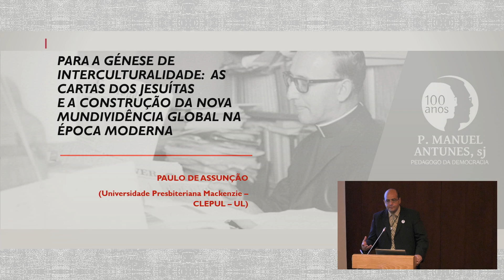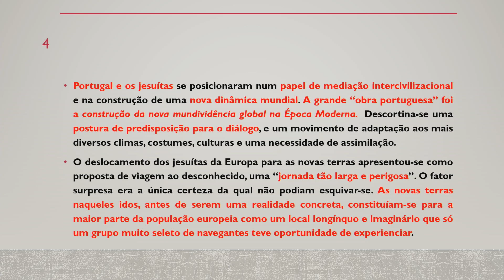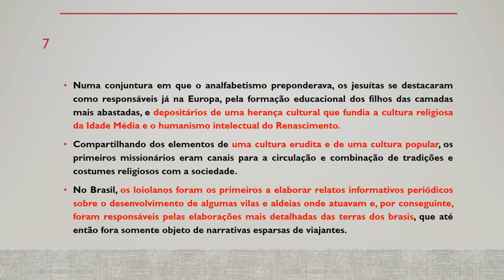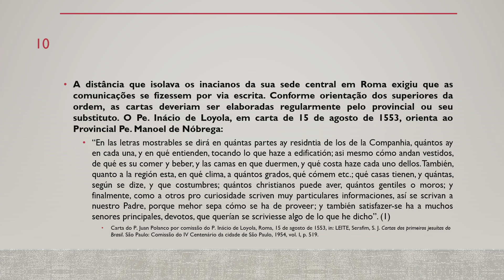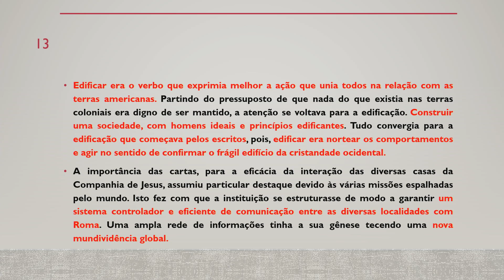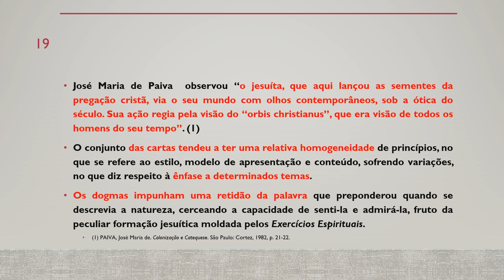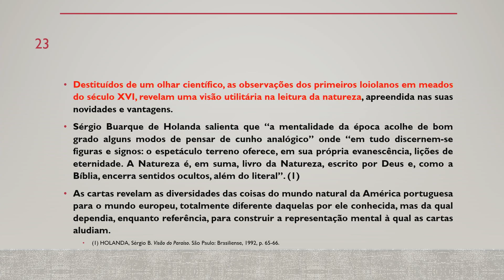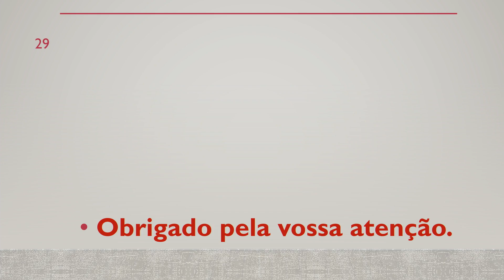Paulo de Assunção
Para a génese de interculturalidade: As cartas dos Jesuítas e a construção da nova mundividência global na Época Moderna